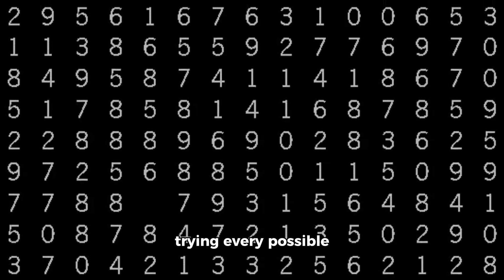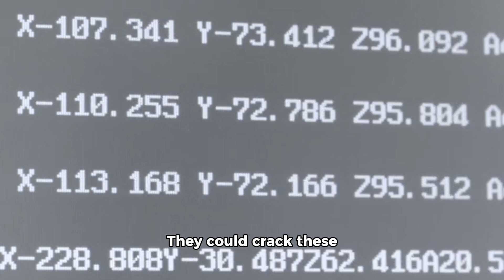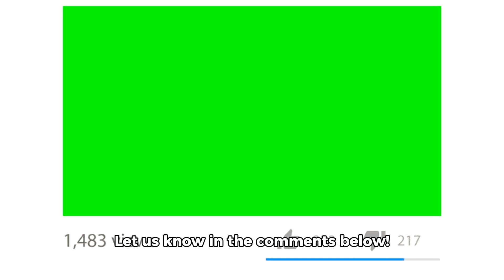The Future of Quantum Computing: Transforming Cryptography, Medicine, and AI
Description for "The Future of Quantum Computing: Transforming Cryptography, Medicine, and AI"

Welcome to AIN Official! In this futuristic video, we explore the groundbreaking potential of quantum computing and its transformative impact on cryptography, medicine, and artificial intelligence. 🌐

Join us as we unravel the mysteries of quantum computing and delve into how this revolutionary technology is poised to reshape various fields, offering unprecedented capabilities and solutions.

- The fundamentals of quantum computing and how it differs from classical computing
- How quantum computing is revolutionizing cryptography, making current encryption methods obsolete
- The role of quantum computing in advancing medical research, including drug discovery and personalized medicine
- The synergy between quantum computing and artificial intelligence, leading to new frontiers in machine learning and data analysis

Stay ahead of the curve by understanding the future of technology. Whether you're a tech enthusiast, a professional in the field, or simply curious about the next big leap in computing, this video offers valuable insights into the potential and challenges of quantum computing.

What are your thoughts on the future of quantum computing? How do you think it will impact your life? Share your insights and predictions in the comments below!